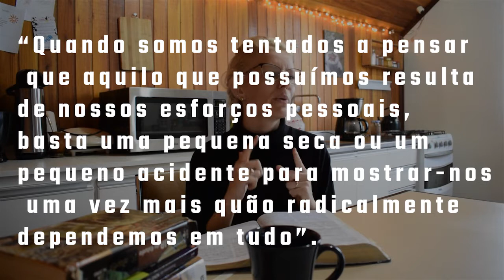Contentamento apesar das Circunstâncias (Café com Bíblia #08)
Sua felicidade é definida pelas circunstâncias? E quando as circunstâncias são ruins existe uma forma de permanecer contente e satisfeito? Paulo afirma que aprendeu a viver contente em todas as situações. Será que podemos aprender isso também?
Pegue seu café ou chimarrão e vamos estudar a Palavra de Deus!
Contribua com a continuidade de nosso trabalho:
Conta para depósito: Banrisul
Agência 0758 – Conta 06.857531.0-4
Ou entre em contato com nosso conselho de irmãos.